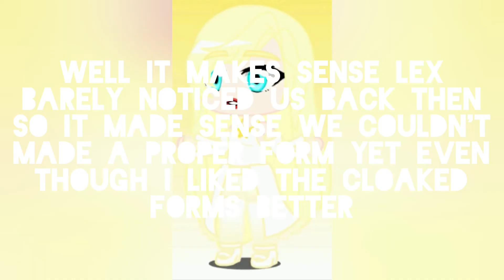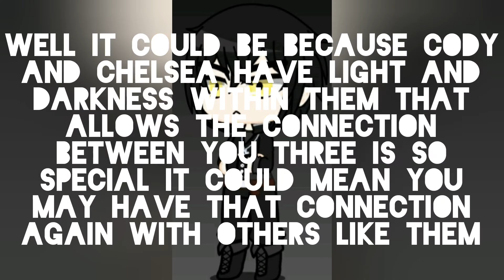Lex adventure series-lex talk with Yami and hikari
I decided to go into my heart and talk with Yami and hikari apparently they have new looks good for them I wanted to talk them about certain things let's hope I find my answers (this takes place after my Jak 3 adventure)

this video along with others in the future have me and my friends while we're not in adventures theses events will happen after or before or during my adventures look forward for more in the future